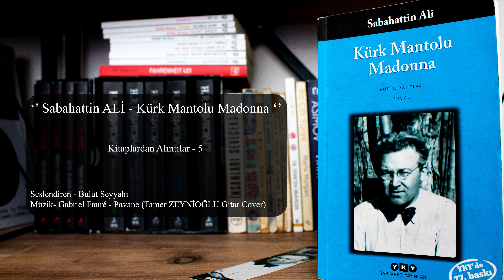'' Sabahattin Ali - Kürk Mantolu Madonna ''/ Seslendiren - Bulut Seyyahı / Kitaplardan Alıntılar - 5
Kitaplardan Alıntılar - 5

Seslendiren : Bulut Seyyahı
Kitap : Sabahattin Ali - Kürk Mantolu Madonna

Kürk Mantolu Madonna s. 135-136

''Şimdi aramızda noksan olan şeyin ne olduğunu biliyorum!'' dedi. ''Bu eksik sana değil, bana ait... Bende inanmak noksanmış... Beni bu kadar çok sevdiğine bir türlü inanamadığım için, sana aşık olmadığımı zannediyormuşum. Bunu şimdi anlıyorum. Demek ki, insanlar benden inanmak kabiliyetini almışlar... Ama şimdi inanıyorum... Sen beni inandırdın... Seni seviyorum... Deli gibi değil, gayet aklı başında olarak seviyorum... Seni istiyorum... İçimde müthiş bir arzu var... Bir iyi olsam!...'''

Sabahattin Ali - Kürk Mantolu Madonna / Yapı Kredi Yayınları (YKY) - İstanbul, Ocak 2016
Buradaki kayıtları canım sıkıldığında yapıyorum. Profesyonel seslendirme, kayıt ve düzenleme beklemeyin...

Meraklısı için;
Mikrofon : MXL USB 006, Olympus Ses Kayıt Cihazı WS-852
D.A.W. : Adobe Audition, Cubase 6, Mixcraft 8 Home Studio
Video Edit : Adobe Premiere Pro